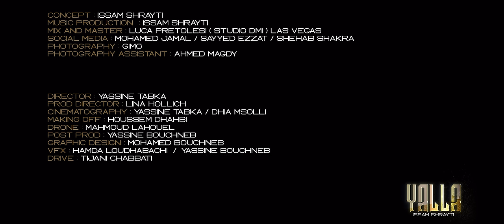Issam Shrayti - Yalla | عصام الشرايطي - يلا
Concept : Issam Shrayti
Music Production : Issam Shrayti
Mix and Master : Luca Pretolesi ( Studio DMI ) Las Vegas
Photography : Gimo
Photography Assistant : Ahmed Magdy

DIRECTOR : YASSINE TABKA
PROD DIRECTOR : LINA HOLLICH
CINEMATOGRAPHY: YASSINE TABKA / DHIA MSOLLI
MAKING OFF : HOUSSEM DHAHBI
DRONE : MAHMOUD LAHOUEL
POST PROD : YASSINE BOUCHNEB
GRAPHIC DESIGN : MOHAMED BOUCHNEB
VFX : HAMDA LOUDHABACHI / YASSINE BOUCHNEB
DRIVE : TIAN CHABBATI